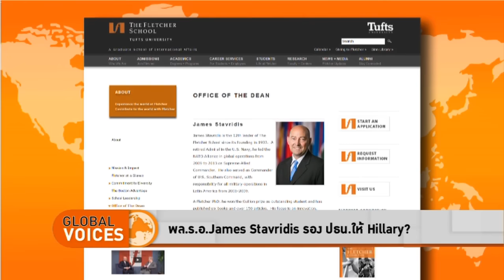The Daily Dose - พล.ร.อ. James Stavridis รองปธน.ให้ Hillary ?